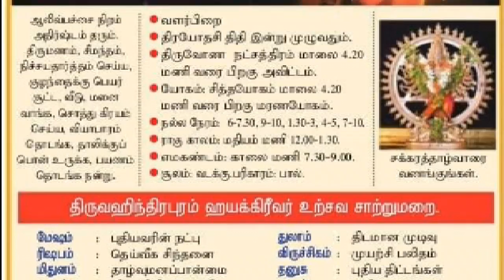இன்று உங்கள் ராசி பலன் எப்படி 11.09.2019***